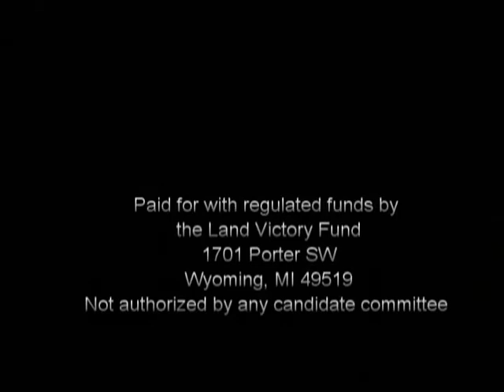"Michigan First" Bus Tour - Oct. 4, 2008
This week, Sec. Land, Rep. Judy Emmons and volunteers hit the road for Mid-Michigan, stopping Standish to do door to door for Rep. Tim Moore, help county commission candidates and drop by Victory Centers.  Check it out!